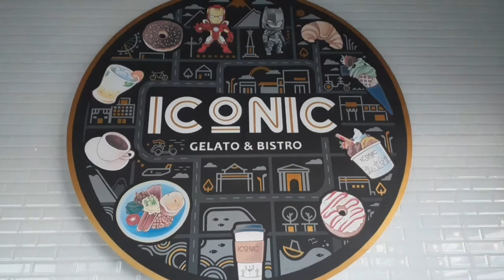ICONIC Gelato & Bistro OK BANGET